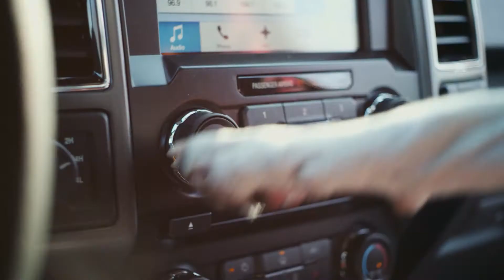Nebraska Lottery | 2018 Truck$ & Buck$ (:15)